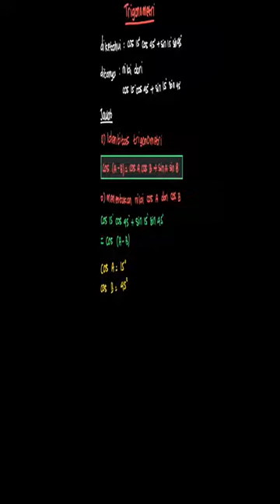\cos {15^{\circ}}\cos {45^{\circ}}+\sin {1... | PBT Matematika | Kelas 11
✅ Dalam video ini kita akan membahas: \cos {15^{\circ}}\cos {45^{\circ}}+\sin {15^{\circ}}\sin {45^{\circ}}=. -\frac{1}{2}\sqrt 3 0 \frac{1}{2} \frac{1}{2}\sqrt 2 \frac{1}{2}\sqrt 3
Tema:
Kelas: 11
Mata Pelajaran: Matematika
Bab: 1
Buku: PBT Matematika SMA Kelas XI Peminatan MIPA / 2

👉 Buku yang telah tersedia:
{PLAYLIST_LINK}
Di mana kamu dapat menemukan kami?